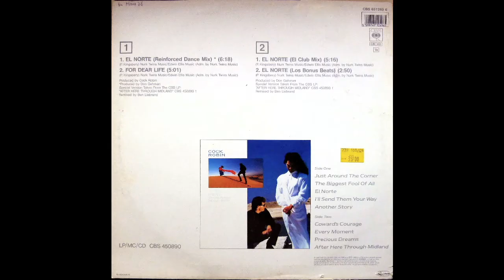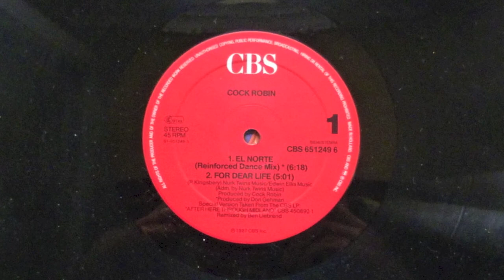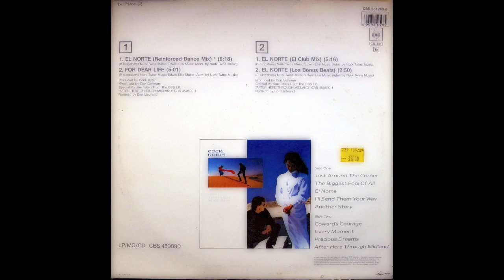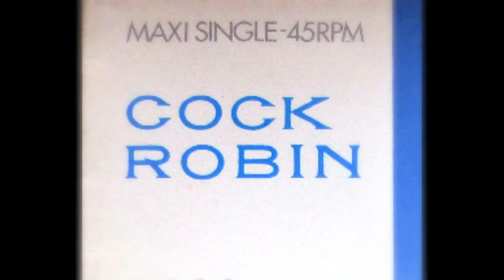Cock Robin - El Norte (Reinforced Dance Mix) 1987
45 rpm extended version